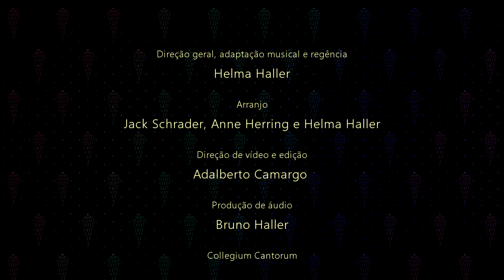Easter Anthem | Canto de Páscoa | Helma Haller | Collegium Cantorum Brasil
Direção geral, adaptação musical e regência: Helma Haller
Arranjo: Jack Schrader, Anne Herring e Helma Haller
Direção de vídeo e edição: Adalberto Camargo
Produção de áudio: Bruno Haller
Produção de set e coreografia: Luciana Litaiff

Collegium Cantorum
Sopranos: Giovana Demarco, Giovana Patussi, Naura Santana, Tatiane Cristina
Mezzos: Andressa Marques, Glaucenira Marta, Maria Herrmann, Mariane Dück
Contraltos: Ana Cristina Lago, Claudia Römmelt, Eliane Weber, Luciana Litaiff, Nadine Moser
Instrumental: Violino | Sibila Schelin, Piano | Clenice Ortigara

Gravado no Nico's Studio e filmado no Clube Curitibano-Sede Concórdia, Curitiba, Paraná, Brasil em Outubro de 2021.

Collegium Cantorum - Coro Feminino” fundado por Helma Haller na cidade de Curitiba, no Brasil, em 2000. Grupo independente, que ao longo de 20 anos de atividade contínua, trabalha repertório de concerto de todas as vertentes. Das participações em eventos internacionais destacam-se: Lincoln Center (EUA, 2014); 2 diplomas de prata nos European Choir Games, (Alemanha, 2015); concertos na Philharmonie de Berlim (Alemanha, 2017). Seu repertório registrado em 5 CDs disponíveis nas plataformas digitais em Collegium Cantorum Brasil e

Collegium Cantorum:
Independent women’s Choir of Curitiba, which, during 20 years of voluntary and continuous activity, has worked in a permanent workshop of coral singing. Under the supervision of its founder, Conductor Helma Haller, it has performed in several international events, among them the presentation at the Lincoln Center (NY, EUA, march of 2014), two silver awards at the European Choir Games (Magdeburg, Germany, July of 2015), and concerts at the Philharmonie of Berlin (Germany, February of 2017). The group has recorded 5 CDs as a register of unpublished works of the Brazilian music literature.

Helma Haller - integrante do coro profissional Camerata Antiqua de Curitiba de 1980 a 2012: cantora, diretora musical e regente. Representa o Brasil no World Choir Council da Interkultur e Crescendo International. Em 2018 integra o coro de câmara Soli Deo Gloria de Stuttgart em tournée pela Alemanha, gravação Messias de Händel em hebraico com Jerusalem Baroque Orchestra.

Helma Haller, from Curitiba, Paraná, Brazil, was a member of the professional group Camerata Antiqua de Curitiba from 1980 to 2012. More of her published work